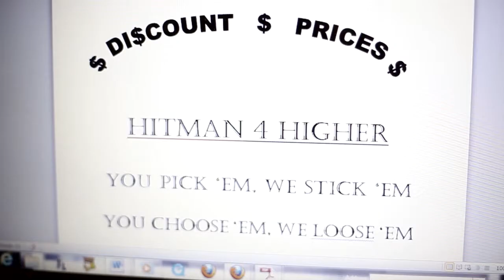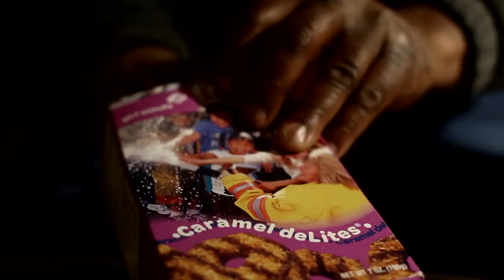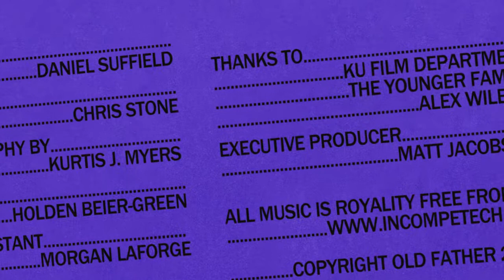Discount Hitman (Kookie Killer)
The comedic ending rendition of a tale of a terrible Hitman who causes a disaster when an unexpected visitor shows up.